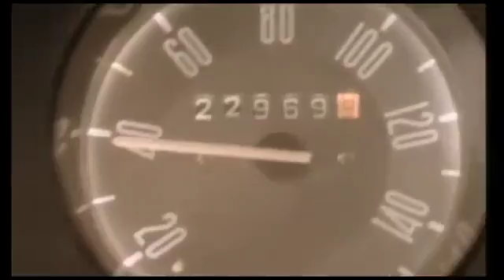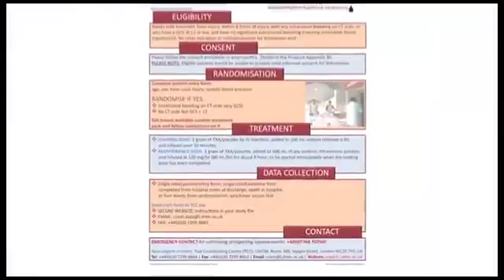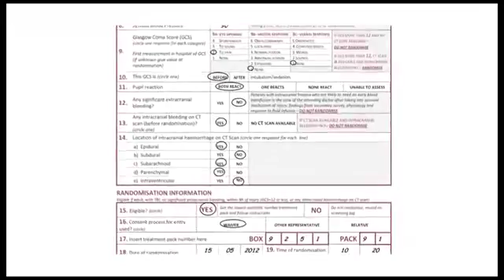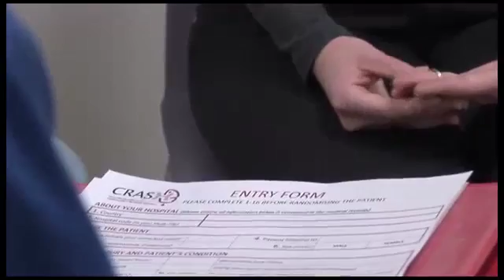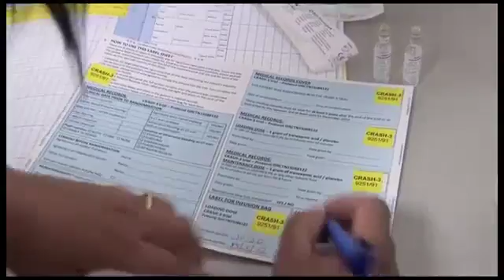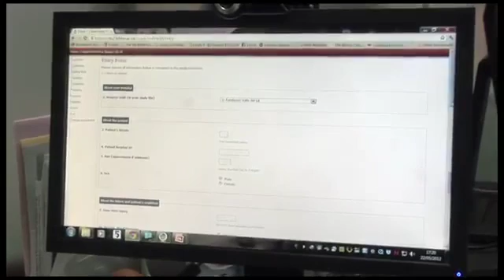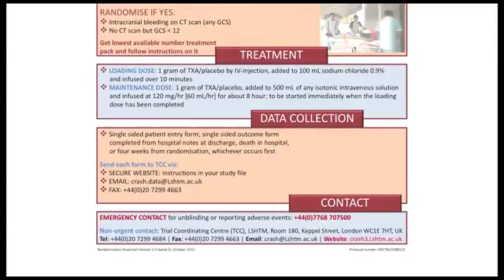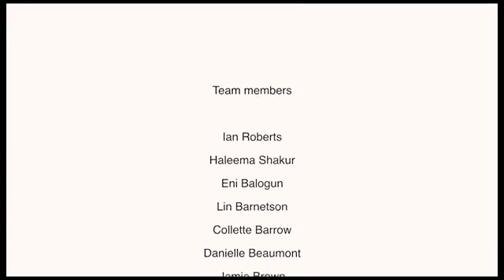CRASH-3 English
The CRASH-3 trial will provide reliable evidence about the effect of tranexamic acid on mortality and disability in patients with traumatic brain injury.